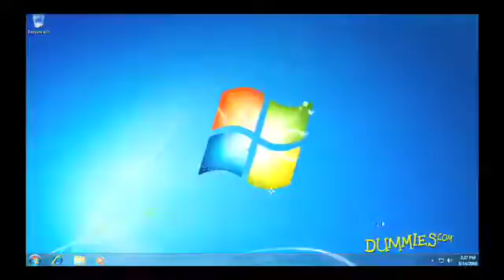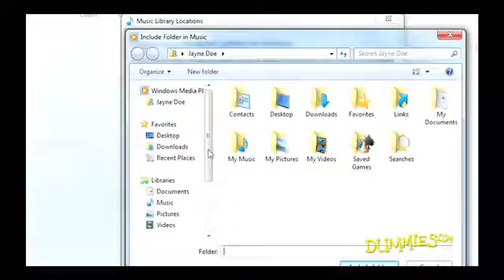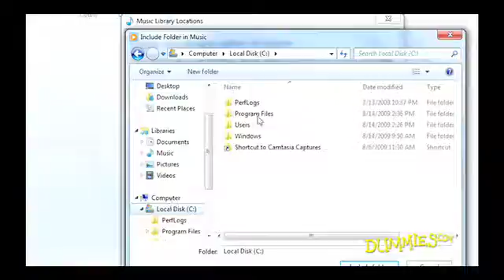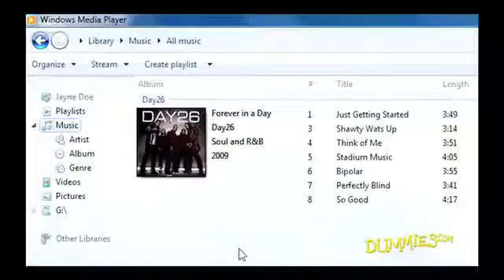How to Tell Windows Media Player 12 Where Your Media Files Are Kept For Dummies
In Windows 7, Windows Media Player 12 automatically looks for movies, music, and images in particular places and compiles libraries of your media. If you don't keep your media in one of those places, you need to tell Windows Media Player where else it should look. This video shows you how.